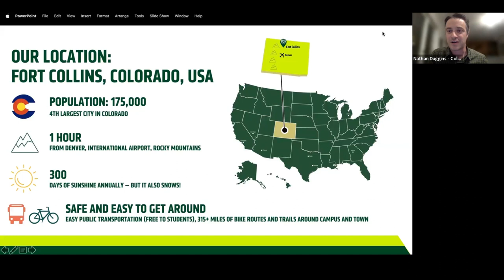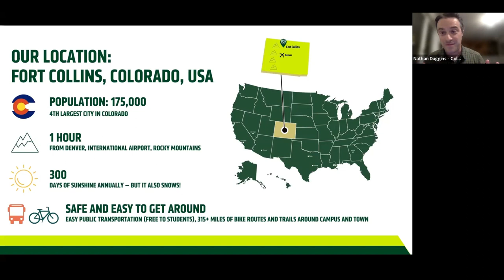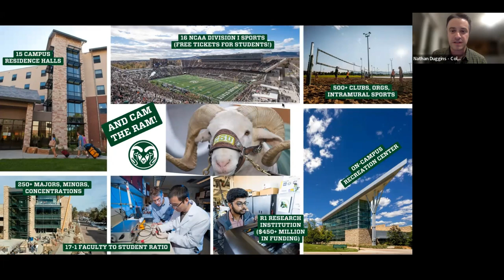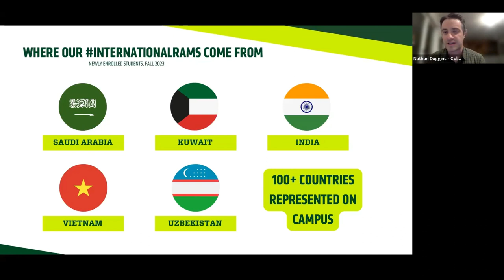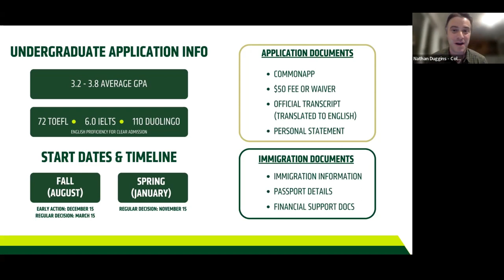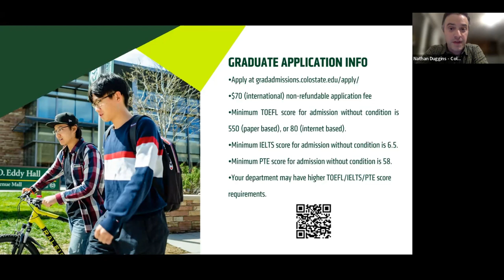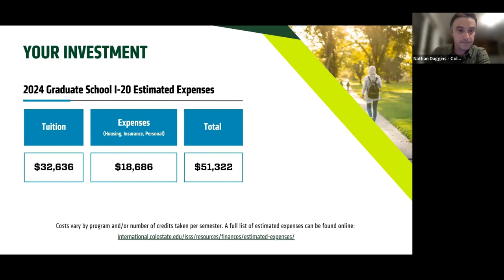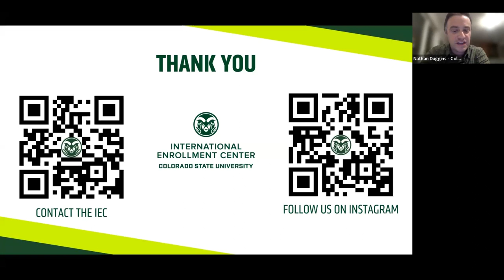Colorado State University Month Webinar 3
Join Wellspring as we host a Webinar with Colorado State University for our agents in Asia!